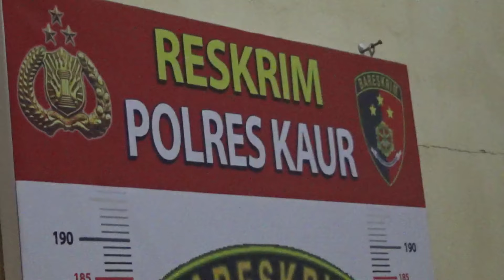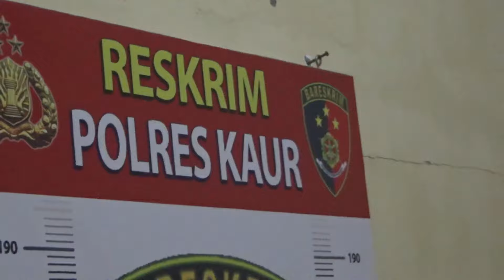Buron 5 Bulan, Pelaku G@gahi Korban di Penginapan